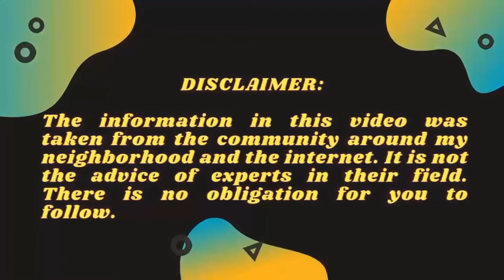Lets Play Call Of Duty Classic 2021 @GamingCubeCanter - Part 1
From its name has known that Call of Duty is a cool game. Cool graphics, complex settings, and the number of updated items make Call of Duty a favorite of game players.

If you use the Android Operating System (OS), your Android must be at least 5.1 with the smallest RAM of 2GB to be able to play this game smoothly.